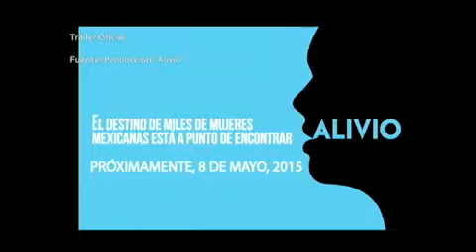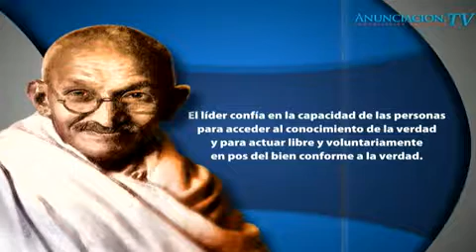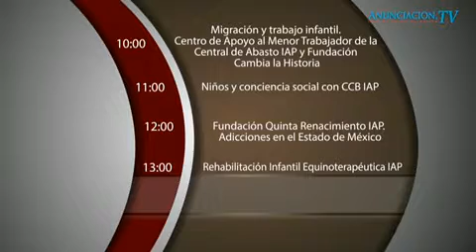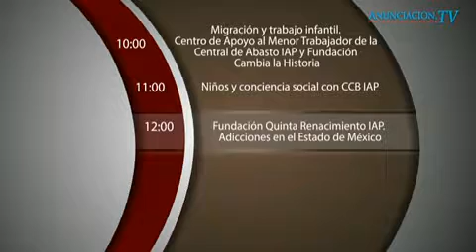El papel de las redes sociales y el rol del papel en papel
Invitados:
-Silvia Insunza Encargada de la Torre de Papel